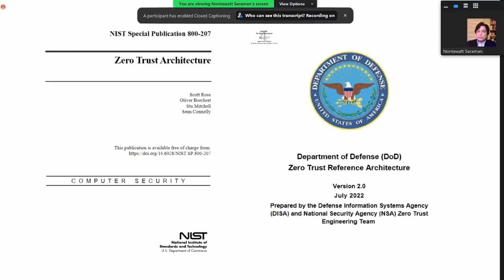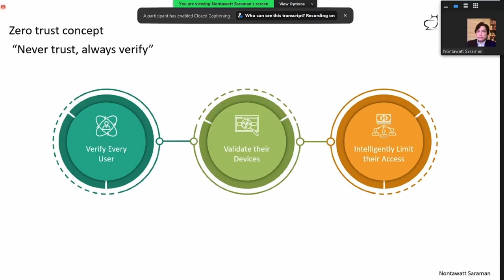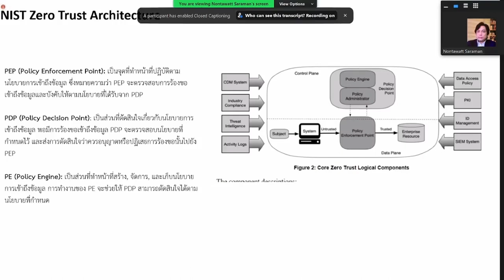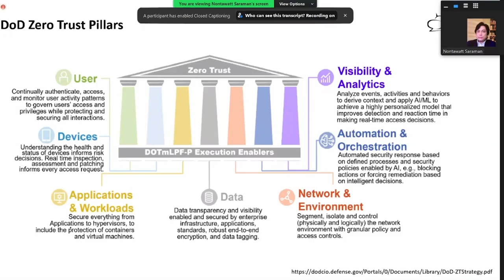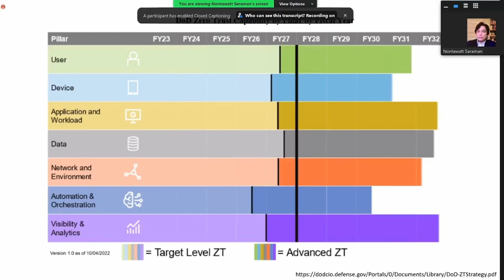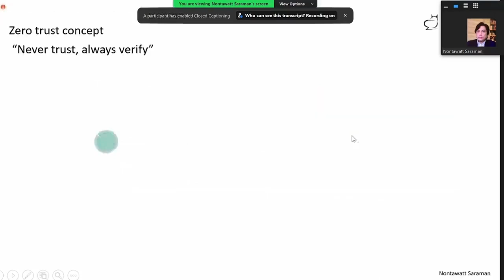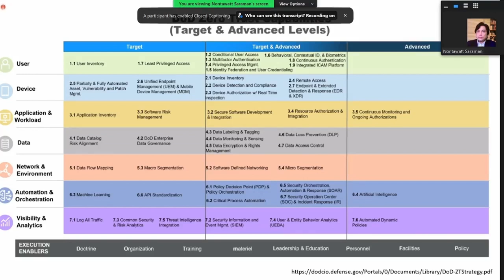สถาปัตยกรรมองค์กรแนวใหม่ ที่ต้องคำนึงด้าน Cybersecurity ตั้งแต่เริ่มต้นออกแบบ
ส่วนหนึ่งการบรรยายโดยคุณ นนทวัตต์  สาระมาน
ในงานบัณฑิตพันธุ์ใหม่รุ่นที่ 5 Cybersecurity  ที่มหาวิทยาลัยศรีปทุม ร่วมกับสมาคมส่งเสริมนวัตกรรมเทคโนโลยีไซเบอร์ CIPAT

บรรยายถึง สถาปัตยกรรมแนวใหม่ ที่ต้องนำเรื่อง Zero Trust architecture มาออกแบบตั้งแต่แรกเริ่มของการจัดทำแผน